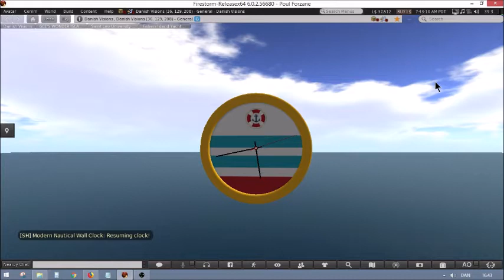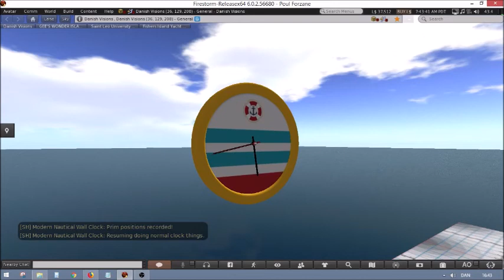Modern Nautical Wall Clock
A Wall Clock from Scandinavian Homes